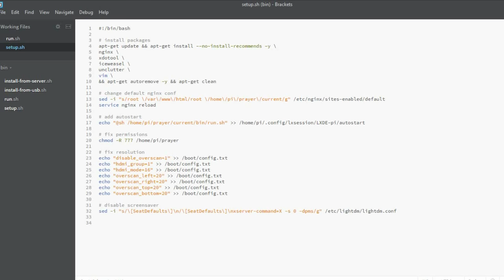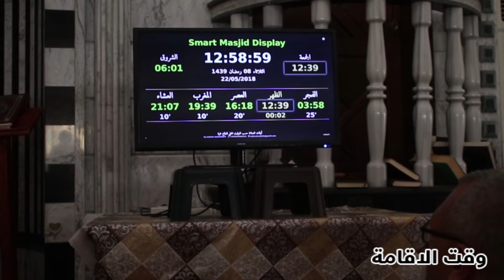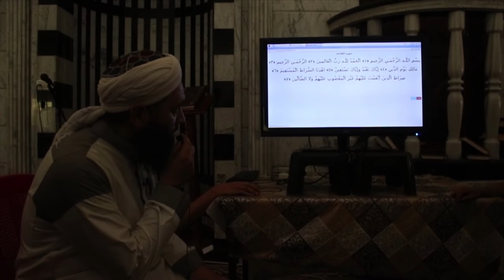Development Of Smart Masjid Display Using Raspberry Pi